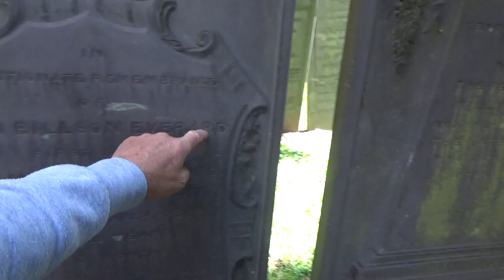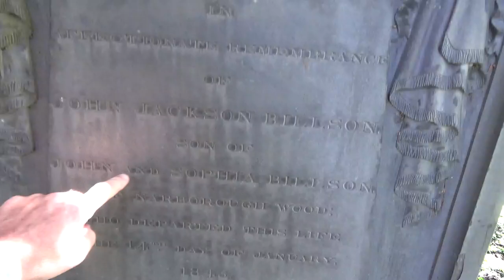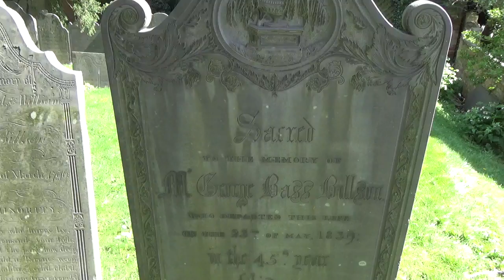Welcome to my garden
Here I give a guided tour to my back garden where I spend a lot of my time reading and meditating.